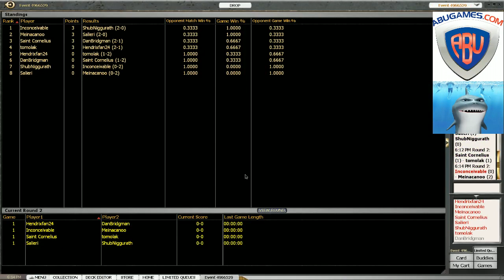AbuGames.com Cube Draft #3 Swiss Round 2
visit abugames.com for all of your Magic: The Gathering needs!
*sorry about no sound*
Gabriel Wilson Cube Drafting Round 2